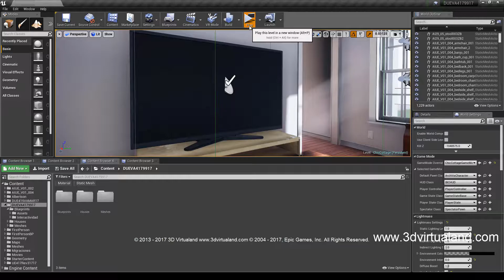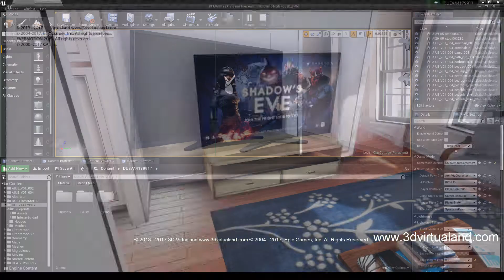Unreal Engine 4 17 Media Framework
This time we show Unreal Engine 4.17 Media Framework in dev for Paragons Shadows eves.